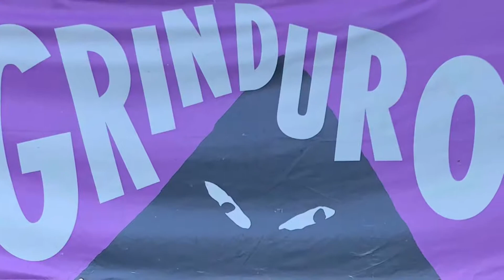Grinduro 2019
Quincy California bike event-Weather was challenging-Brrrr!